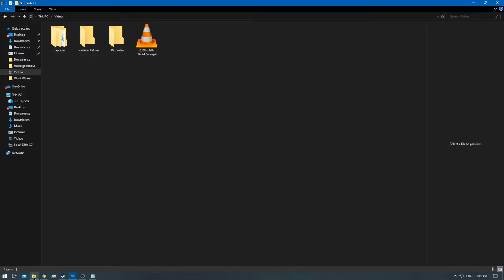[2/2] The Legend of Zelda: Wind Waker 4K - Bonus Ep: 100% Pictograph Statue [NC]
Difficulty: Default [New Game]
Deaths: Unkown [Require Time Stamps]
With or Without Commentary: Without